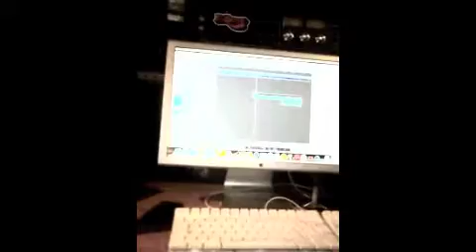Dave and Al synthin' it to the max.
Yeah boring really but me and al are sequencer geeks! just trimming the PHAT off some synth riffs, proper choons. ahem, and eating crisps.